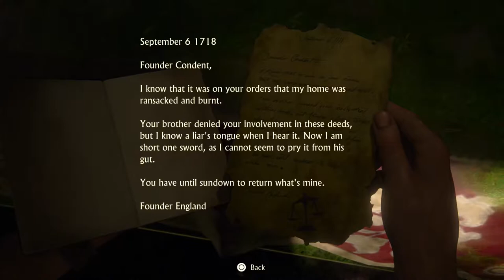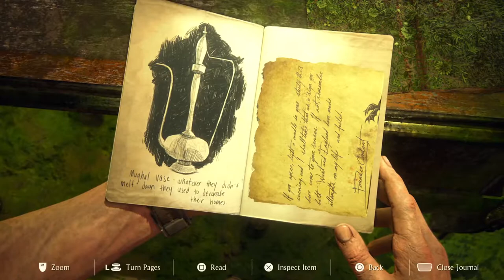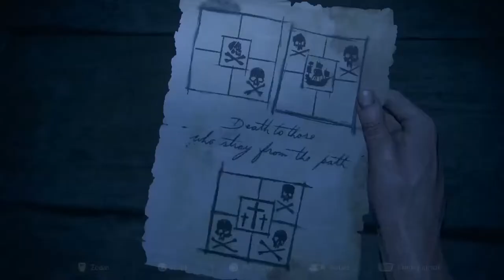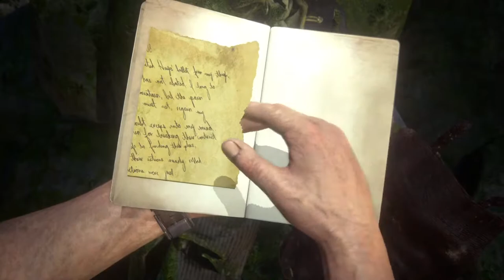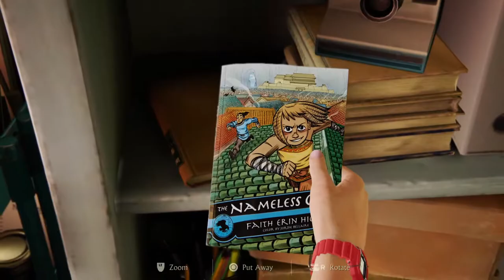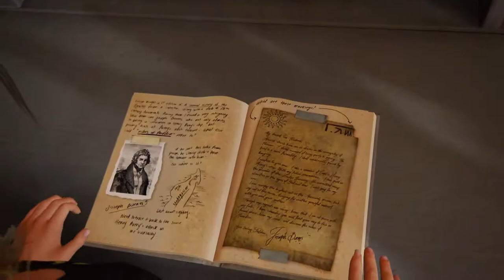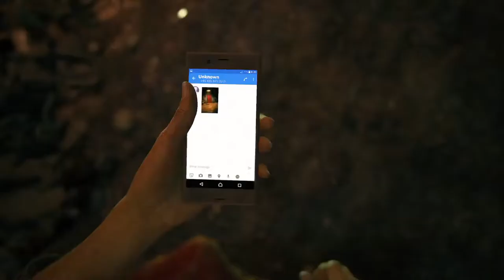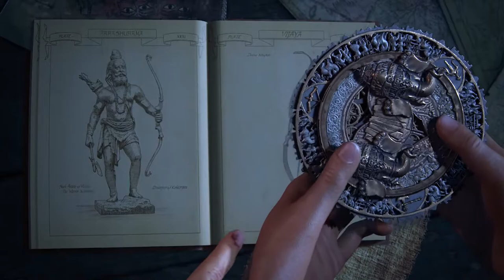Uncharted 4_1st playthrough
Im just goin to try my best lol